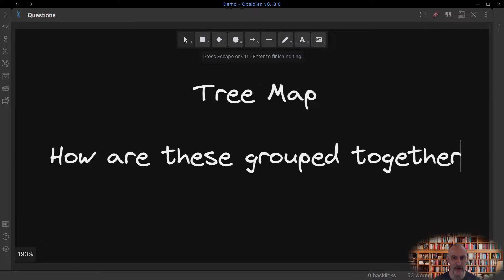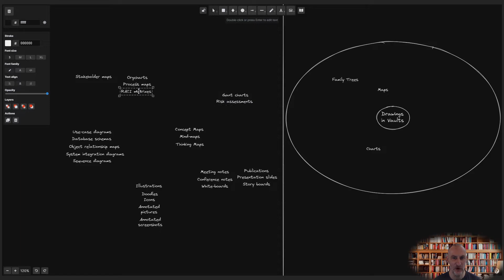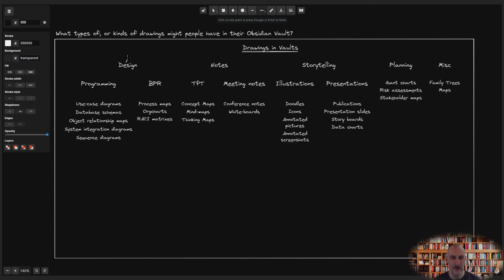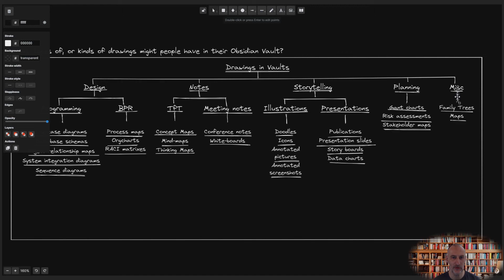Part 4: Tree Map - Thinking Maps with Excalidraw in Obsidian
The video is based on David Hyerle's book Visual Tools for Transforming Information into Knowledge. Thinking Maps is a visual language of 8 thinking-process maps developed by David. Each map addresses a specific thinking task. As a language, Thinking Maps are flexible and can be combined to fit your thining context.

If you find the plugin and/or my videos helpful, please say thanks by buying me a coffee

If you'd like to request a feature or report a bug, please raise it on GitHub

If you want to connect, you can reach me (@zsviczian) in the Obsidian Members Group (OMG) on Discord or on Twitter.

Links
Visual Tools for Transforming Information into Knowledge